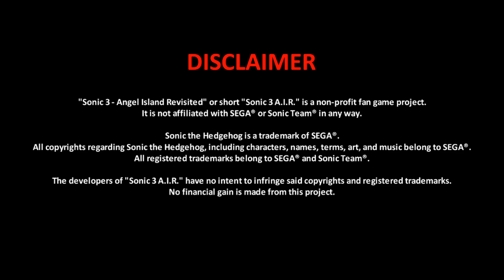Sonic: THICC Drawn Sonic 3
~Will you open me ~ !

Hi lol

(Important note as of august 2019)
Read the about me

Title:

[ RELEASE ] THICC DRAWN SONIC W.I.P | SONIC 3 AIR MODS

The awesome creator:

PotterAndMatrixFan

Description:

Closing Notes:

Thx for watching,i hope you enjoy the video and the awesome work they
put into this mod,hack or fangame

~Queenie out uwu